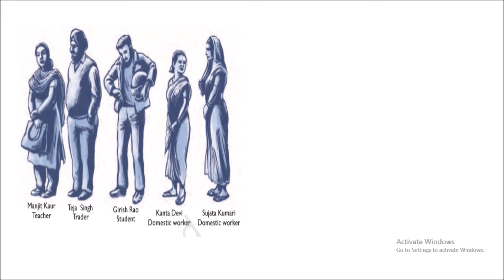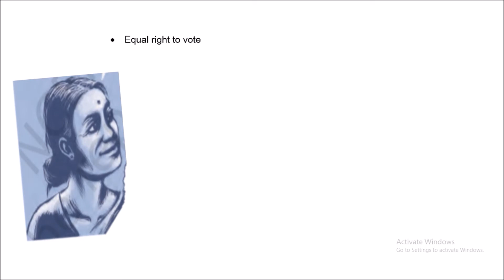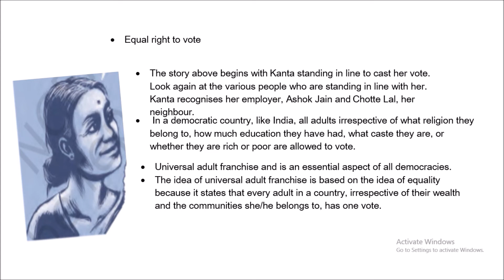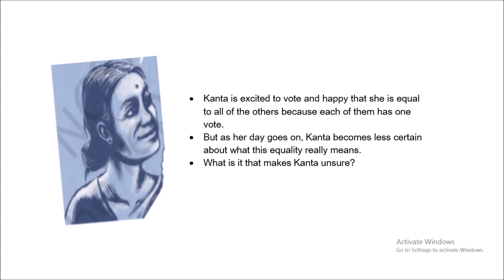Grade 7-Civics-On Equality- lesson-1-Section 1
This video contains details about "On Equality"-Session 1:"Equal right to vote"-"The story above begins with Kanta standing in line to cast her vote"
. Look again at the various people who are standing in line with her. Kanta recognises her employer, Ashok Jain and Chotte Lal, her neighbour.
•  In a democratic country, like India, all adults irrespective of what religion they belong to, how much education they have had, what caste they are, or whether they are rich or poor are allowed to vote.
• Universal adult franchise and is an essential aspect of all democracies.
• The idea of universal adult franchise is based on the idea of equality because it states that every adult in a country, irrespective of their wealth and the communities she/he belongs to, has one vote.
• Kanta is excited to vote and happy that she is equal to all of the others because each of them has one vote.
• But as her day goes on, Kanta becomes less certain about what this equality really means.
• What is it that makes Kanta unsure?